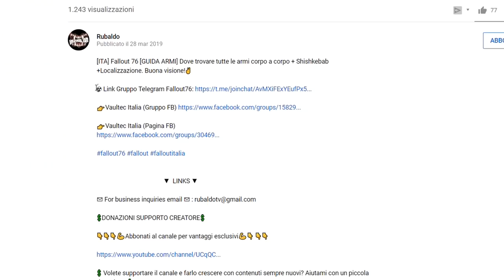Fallout 76 [COME OTTENERE LO ZAINO] RISPOSTE TEST🍁 Distintivo Arciere - Ordine del Girino - 3/3 ITA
[ITA] Fallout 76 [COME OTTENERE LO ZAINO] RISPOSTE TEST🍁 Distintivo Arciere - Ordine del Girino - 3/3. Buona visione!✌

                                           ▼  LINKS ▼

💲 Volete supportare il canale e farlo crescere con contenuti sempre nuovi? Aiutami con un piccola donazione 💲:

👨‍👨‍👦‍👦   Social 👨‍👨‍👦‍👦

✘Cooler Master MasterLiquid 120:

✘Corsair CC-9011099-WW Crystal Series: